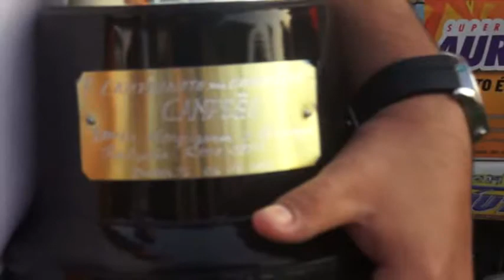FINAL CAMPEONATO DOS COMERCIÁRIOS 2021